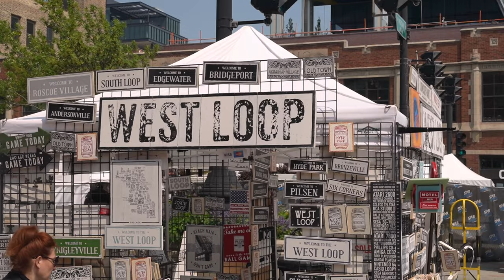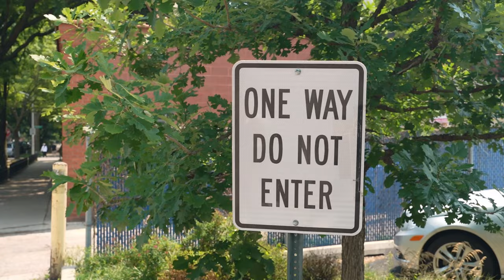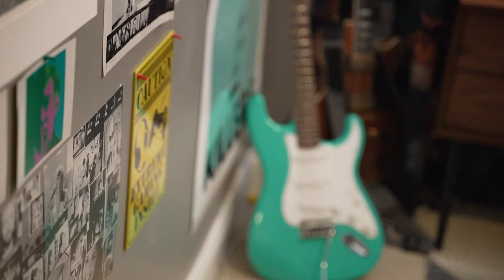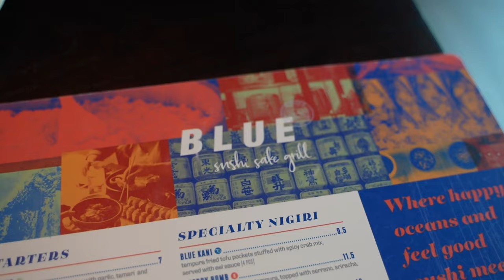Unique West Loop Chicago Loft! | condo shopping vlog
More cool Chicago Lofts, this time in West Loop and Lincoln Park!